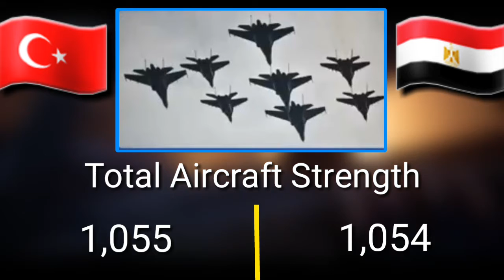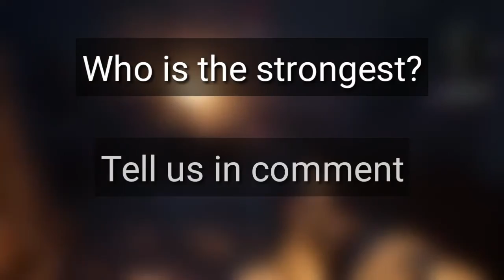Turkey VS Egypt 2020 - The Power Challenge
Turkey VS Egypt 2020 - Military Power Compersion